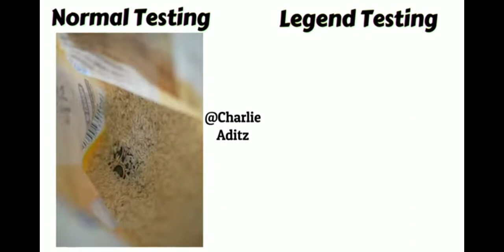Normal Testing 🆚 Legend Testing